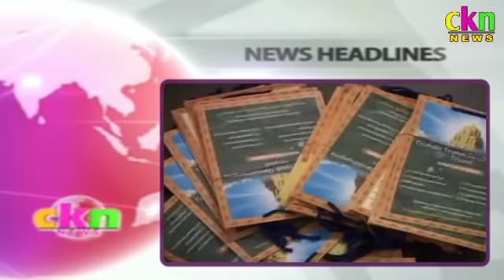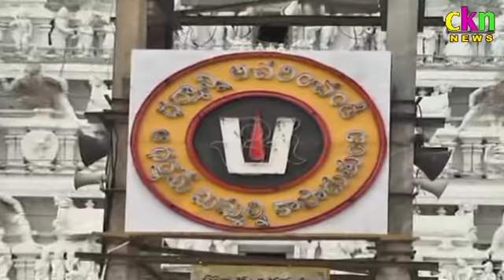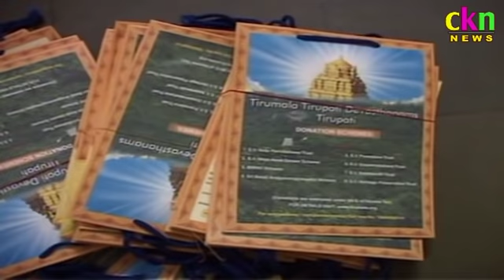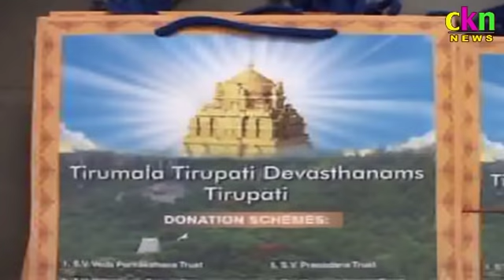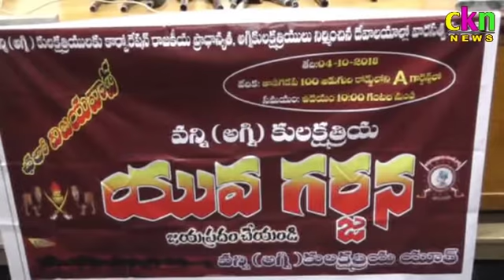Ckn News On 02-11-2018